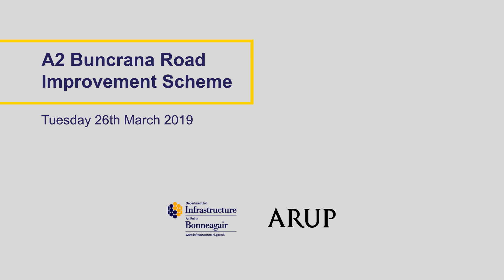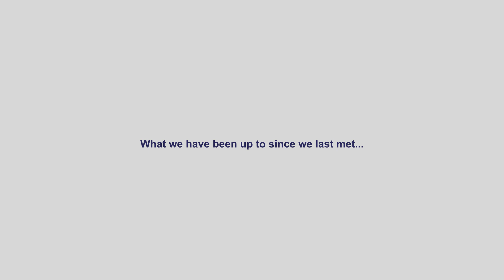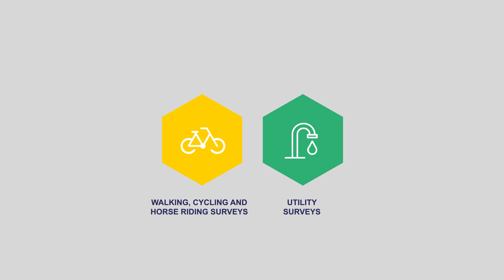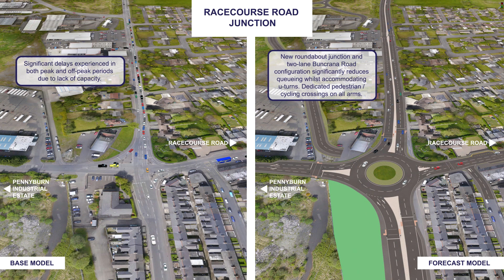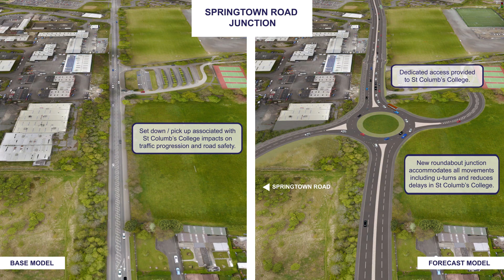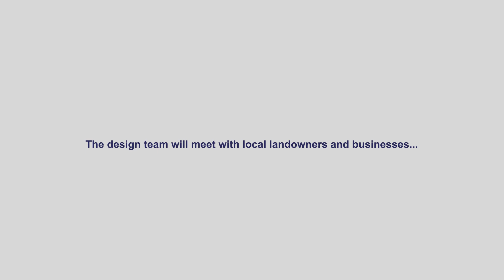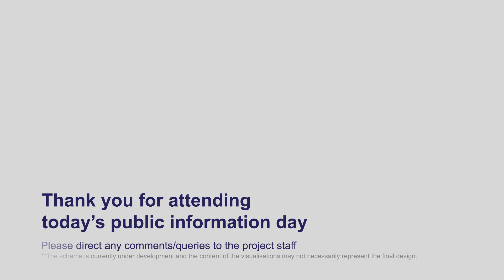A2 Buncrana Road Public Information Day 2019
Animation, visualisations and traffic model of the A2 Buncrana Road.